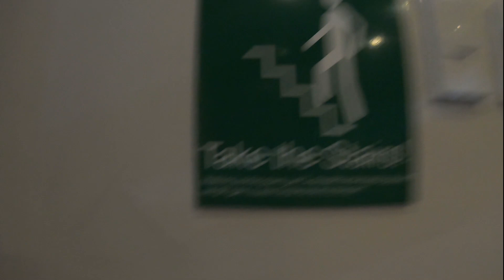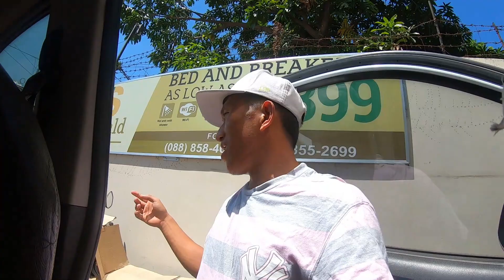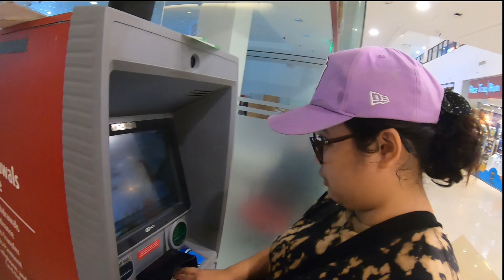OLim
Milo National marathon 2k23

my first ever Milo run

CEEDMO family
Monkey elite
anbu